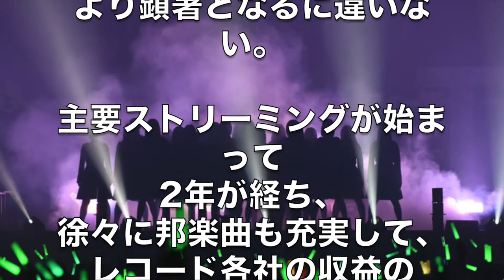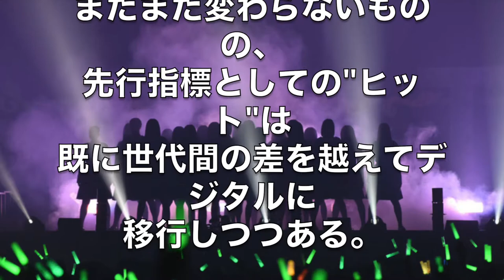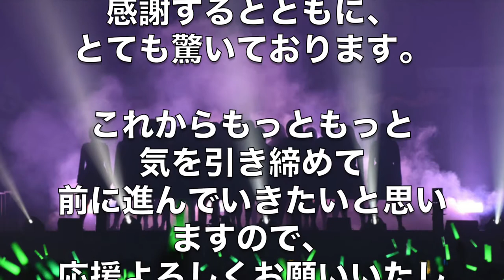【欅坂46】躍進ビルボードトップ100位内に4曲...りさの坂道アイドル口コミ応援隊